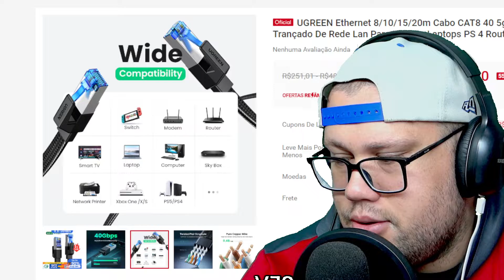UGREEN Ethernet 8101520m Cabo CAT8 40 5gbps Algodão Trançado De Rede Lan Para Modem Laptops PS 4 Rou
Ugreen CAT8 40Gbps 2000MHz CAT 8 Networking Nylon Braided Internet Lan Cord Ethernet Cable